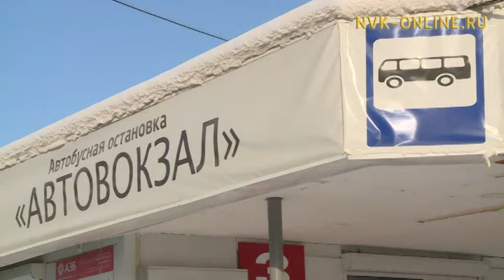В Якутске станет больше теплых остановок